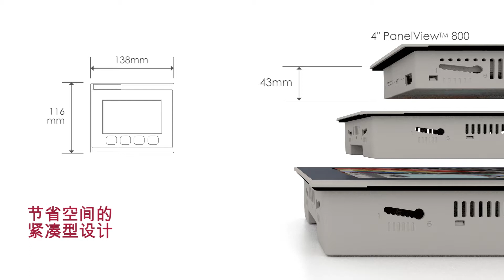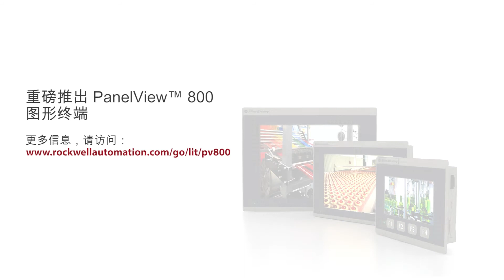PanelView™ 800 图形终端产品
以下两分钟的短片向大家展示了罗克韦尔自动化新型 PanelView 800 图形终端的关键功能。

要了解有关 PanelView 800 图形终端的更多信息，请访问：